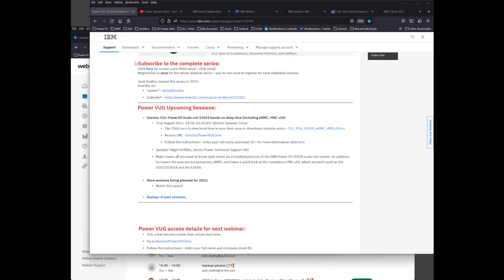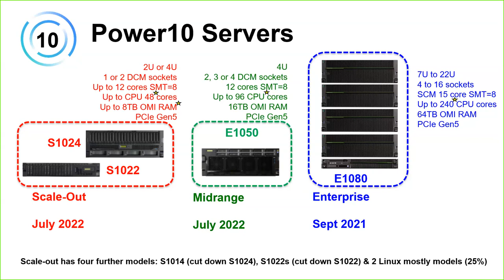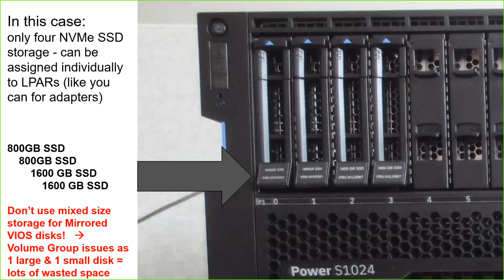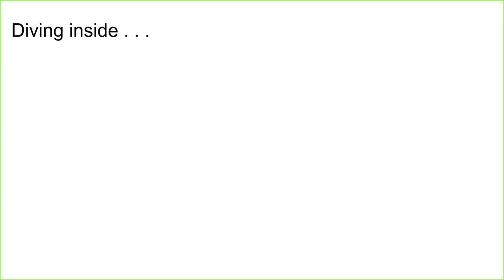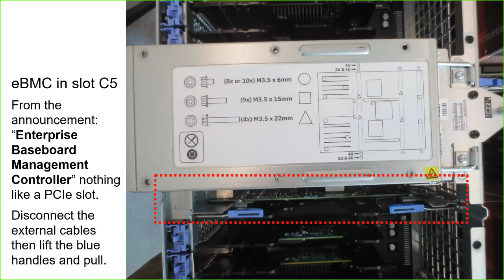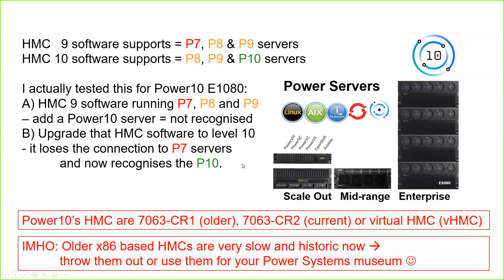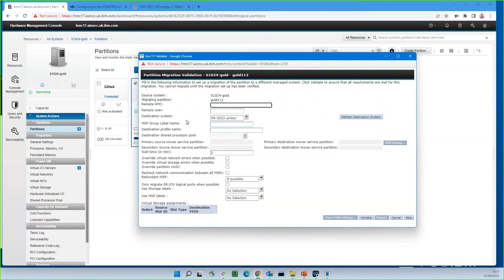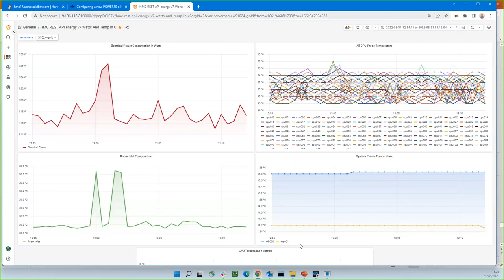115: Power10 Scale-out S1024 hands-on deep dive (including eBMC, HMC v10)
Speaker: Nigel Griffiths, Senior Power Technical Support UKI
Abstract:
Nigel covers all you want to know (and more) via a hundred pictures of the IBM Power 10 S1024 scale-out system. In addition, he covers the new service processor, eBMC, and takes a quick look at the mandatory HMC v10, which are both used on the S1022/S1024 and the E1050.

Useful links:
IBM Power S1014, S1022s, S1022, and S1024 Technical Overview and Introduction
Power10 servers - Announcements, Infographic, Redbooks, Videos, Articles, Performance Report